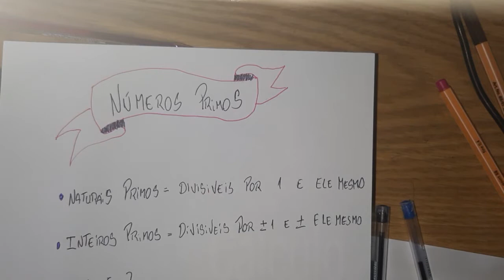9 ano militar matemática I módulo 5